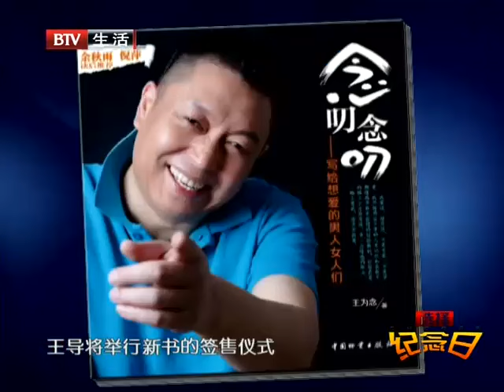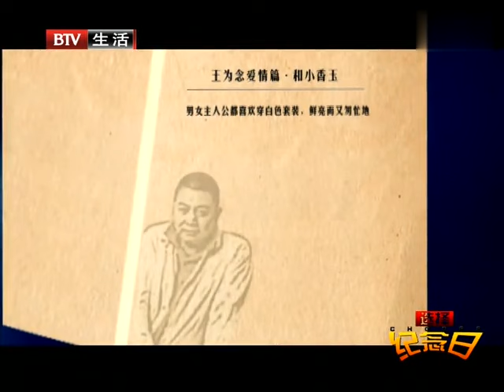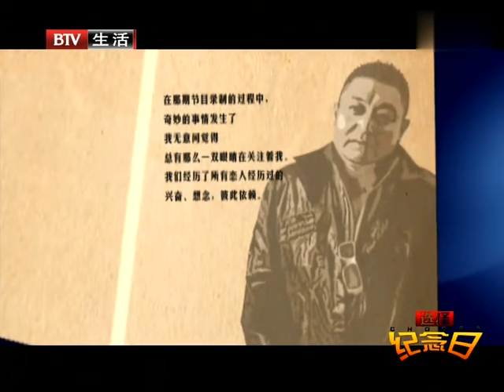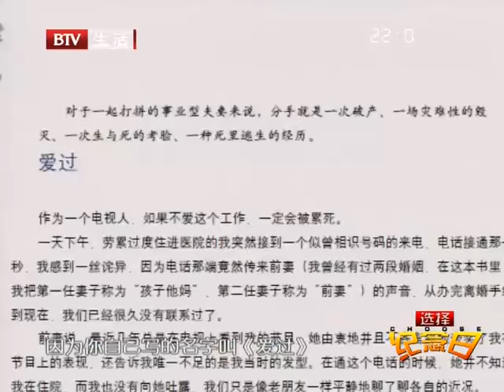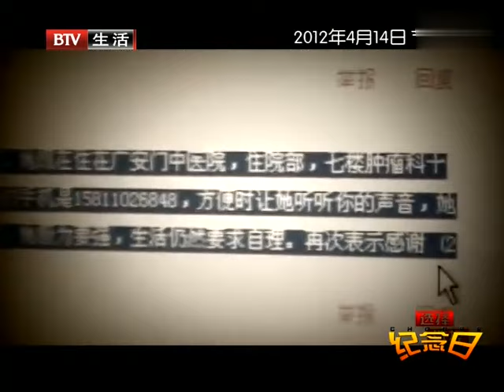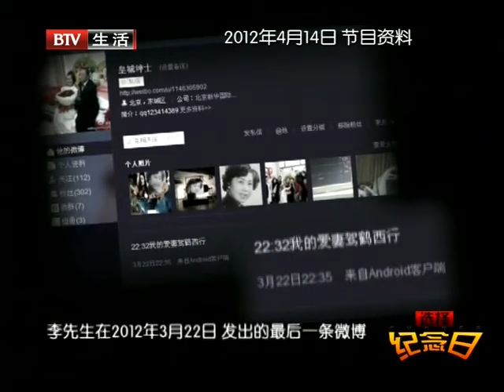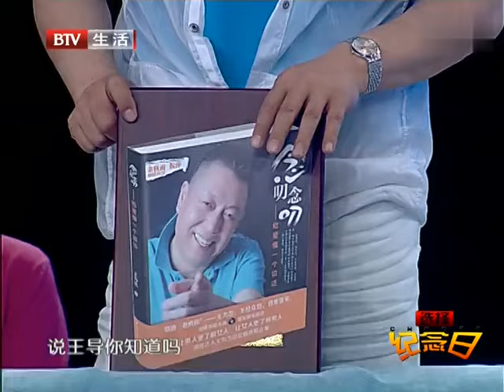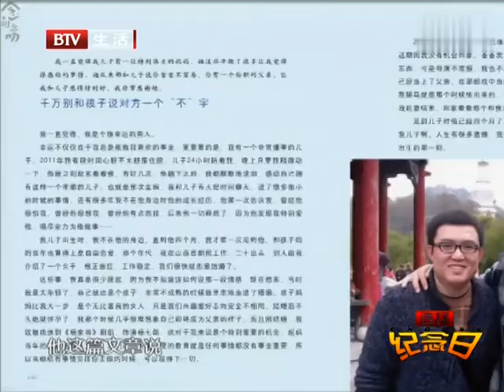王为念罕见提及前妻小香玉，首曝离婚原因，王芳听完唏嘘落泪【选择 北京电视台】